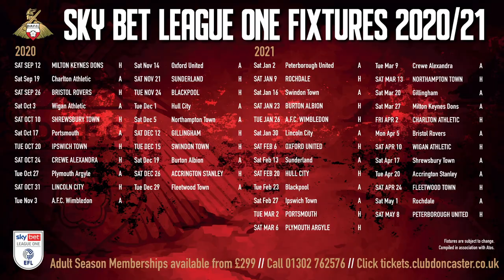2020/21 Rovers fixtures released